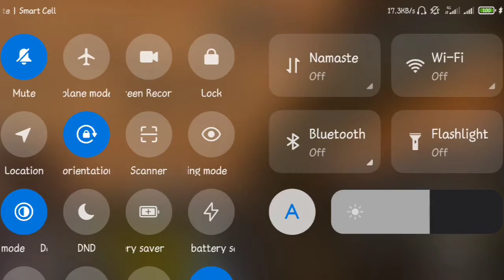I stuck in pubg home while playing game म अडकियो गेममा🤔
Dear Viewers welcome to my channel join in YouTube we just join in YouTube channel so keep supporting us we are trying bring new video funny to which is very use full for pubg player i dint say tip and trick but it might be same and also we try to bring educational video for all of you its take time but do not for to supporting us. thank for your important time to watch our video and thank who already subscribed our video we will be honor for it.